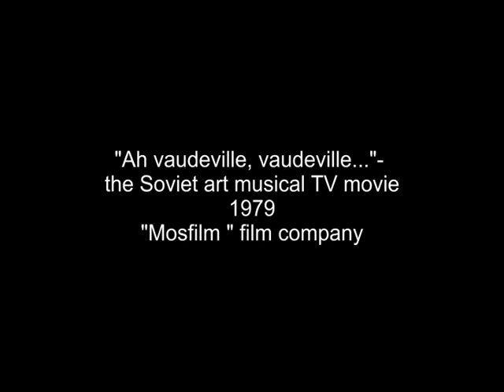2 Ah, vaudeville, vaudeville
"Ah, vaudeville, vaudeville..." — the Soviet art musical TV movie 1979 Director George Yungvald-Khilkevich based on the vaudeville-joke of Peter Grigoriev "the Daughter of a Russian actor."